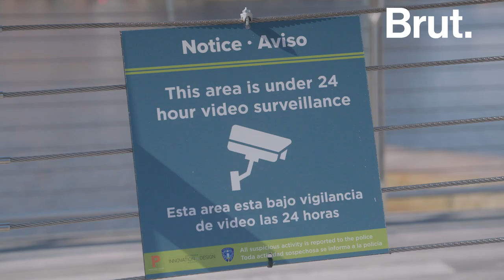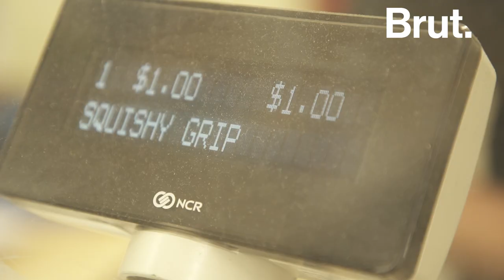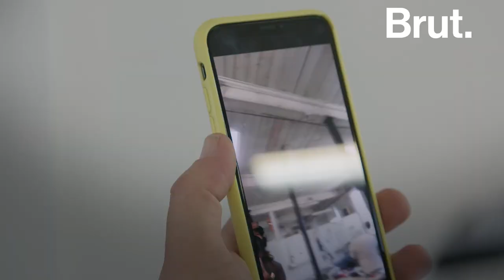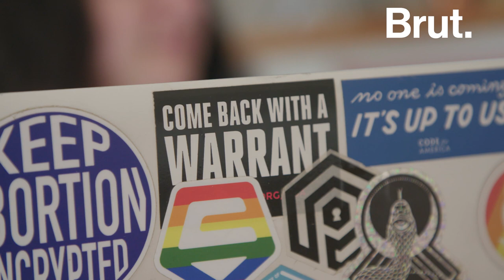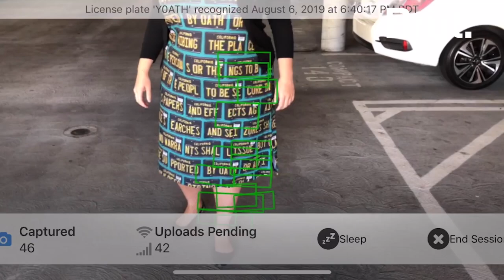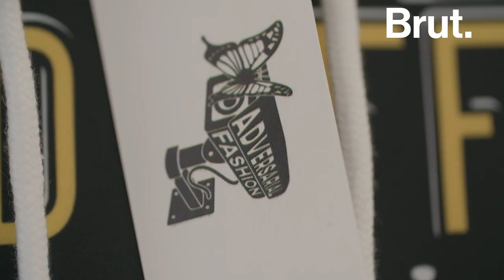These Cyberpunk Artists Are Thwarting Surveillance Technology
“Technology is fun for a little bit and then it’s no longer fun.”

Meet the surveillance disrupters: Skitch is a maker of eyewear that defies facial recognition. Leo Selvaggio is an artist who has sacrificed his own identity to resist surveillance. Kate Bertash designs clothes that floods license plate readers with fake data.

For Brut, journalist Jessey Dearing spoke to three creators based in the United States who are using fashion and art to mess with surveillance. They talk to Brut about how they stay one step ahead of technology, create projects to thwart facial recognition systems and resist surveillance culture, and what it means to be the protector of privacy in a dystopian world.
If the Big Brother culture is unavoidable, these disruptors are here to make the job of surveillance systems a little harder, a little more annoying.